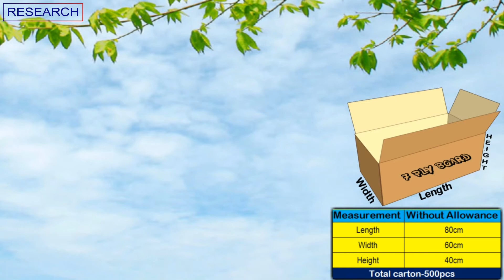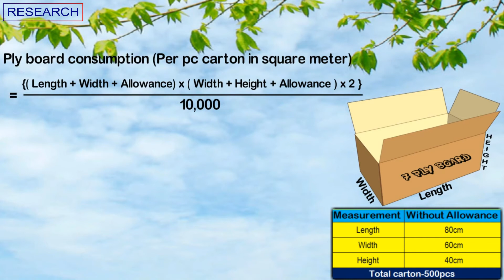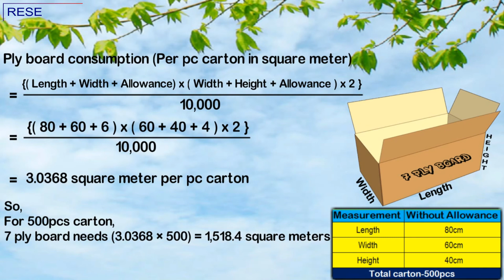Carton Consumption Calculation || Special For Merchandiser || Episode 10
Carton consumption is a very important matter in ready-made garments sector. Every garments merchandiser should have clear idea about it.
Today, in Episode 10, I have presented here an easy method for carton consumption calculation in apparel industry.

Carton Box is made by using Ply Board. Ply Board can be 3ply, 5ply, or 7ply.